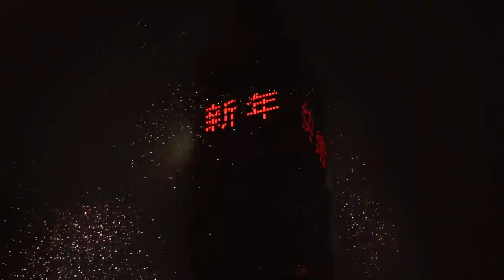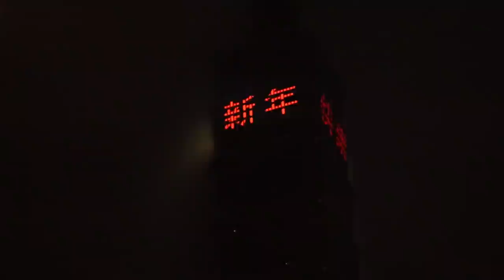[FULL HD] 2012 Fireworks from Taipei 101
Welcome to 2012! Greetings from Taipei!
People everywhere, no place for my tripod...
民國101年新年快樂！
Sony α35 + Kit lens